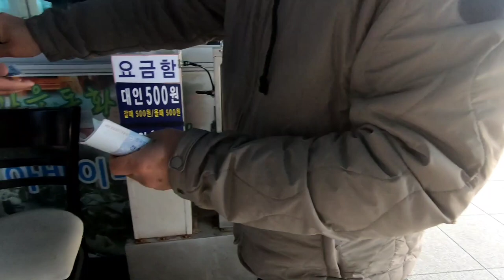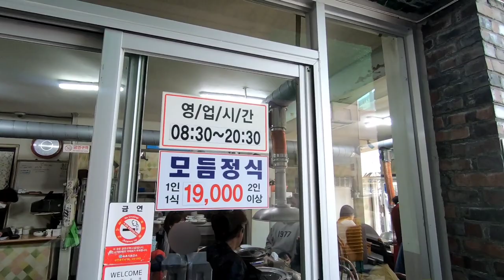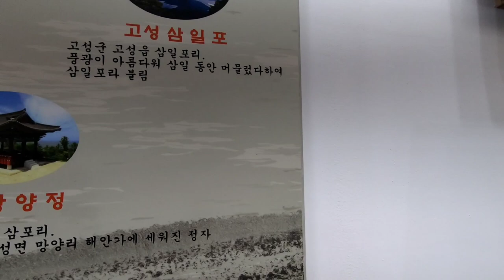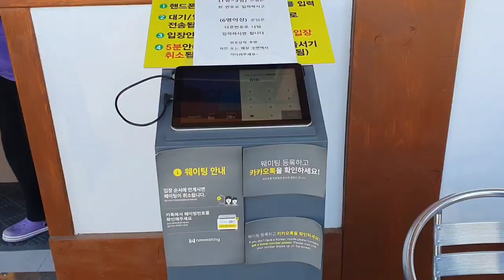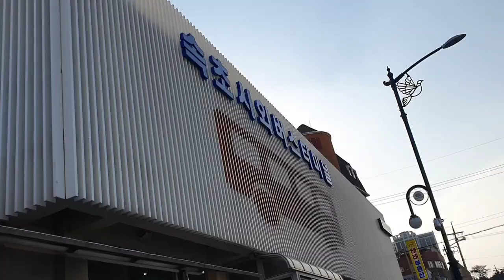[지금청간] 고성의 두번째 봄 / 경비는 더보기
고성 에서의 두번째 봄 이다. 벚꽃 은 졌지만, 날씨 가 온화해져, 두루 돌아다니기 좋아졌다. 속초 아비이마을 , 고성 자작도해변 , 봉수대해변 , 송지호해변 을 방문한다. 송지호해변에선 벌써 서퍼 들이 파도 를 즐긴다. 고성8경 건봉사 에도 들려보고, 가리비찜 과 감자탕 으로 저녁을 먹는다. 다음날은 오션뷰 발코니 에서 모닝커피 를 마시고, 청간정 으로 동네 한바퀴 산책 을 한다. 삼교리 동치미막국수 로 점심을 먹고, 흰다정 벚꽃빙수 도 맛보며, 시외버스 를 타고 상경한다. 23.4.8

주유+통행료 약 10만
갯배 500원*3명*왕복
88생선구이 19천원*3명
가리비찜 48천원
감자탕 35천원
흰다정 벚꽃빙수 11천원
버스 20,600원
합계 323,600원  / 숙박은 [지금청간]

1:30  속초 아바이마을
2:55  88생선구이
4:29  자작도해변, 봉수대해변, 송지호해변
6:44  건봉사
9:07  모닝커피와 [지금청간]동네 한바퀴
12:44 삼교리 동치미 막국수
15:23 카페 흰다정

It is the second spring in Goseong. Cherry blossoms have fallen, but the weather has become mild, making it better to walk around. Visit Sokcho AbaiVillage, Jajakdo Beach in Goseong, Bongsudae Beach, and Songjiho Beach. Surfers already enjoy the waves at Songjiho Beach. I visit Geonbongsa Temple, which is the 8th view of Goseong, and have dinner with steamed scallops and gamjatang. The next day, I drink morning coffee on the balcony of Ocean View and take a walk around the neighborhood to Cheongganjeong Pavilion. I eat lunch with Dongchimi Makguksu, taste "Cherry Blossom Shaved Ice" at Cafe Heindajeong, and come to Seoul by intercity bus / Click the set button for English subtitles

BGM
Track - DayFox -Friendshippers
8D MUSIC: C/ @dmusic-uy9ug

BGM
Track - oSeann - 구름처럼 바람처럼
YouTube- C. [구름처럼 바람처럼J - oSe.

BGM
"Track-Ekloft. Jardinlaine-Blue